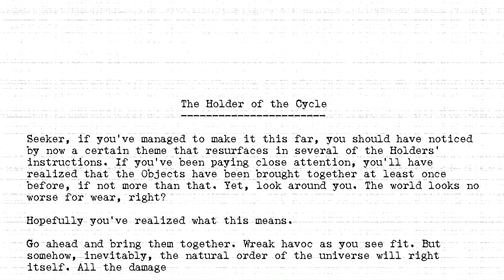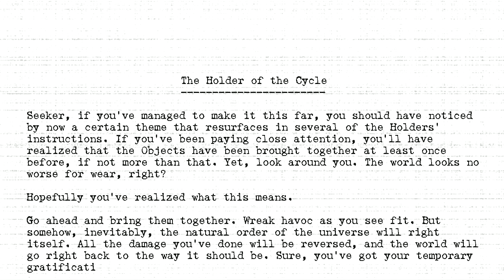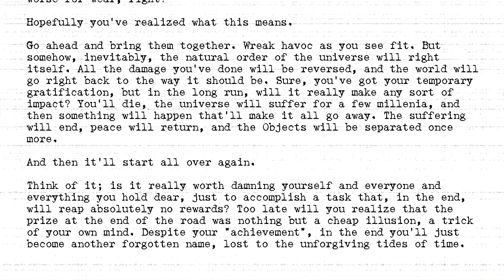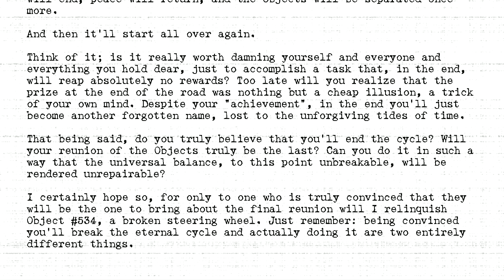The Holders - #534 - Holder of the Cycle